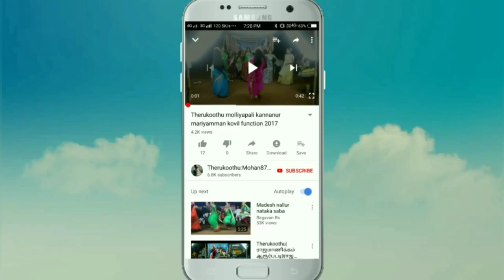தாரமங்களம் இந்து அவர்களின் குரலில் "சங்கினை ஏந்தும் மாயன் தங்கையாம் துரோபதையாம்" என்ற பாடல் வரிகள்